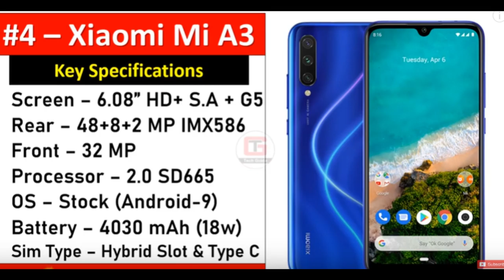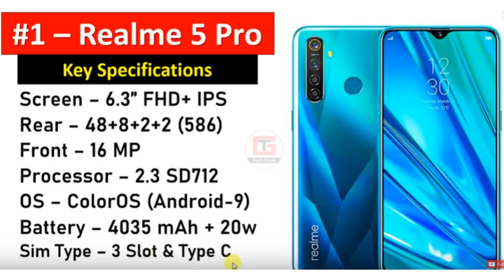Best Smartphones Under 15000 September 2019 | Top 5 Phones under 15000 | Best Phone Under 15k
1  BEST EARPHONE UNDER 500 RS IN INDIA  (2019)

1 JBL EARPHONE

2 MI BASIC EARPHONE

3 BOAT EARPHONE

4 LEAF METAL EARPHONE

5 REALME BUDS EARPHONE